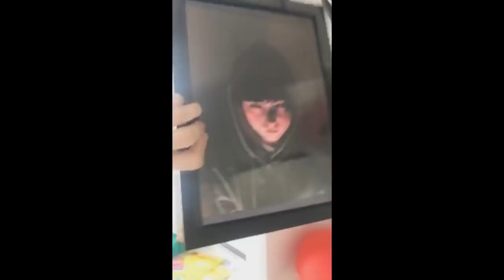БРАЙН МАПС МОМЕНТЫ С ТИГРОЙ 4 (INSTAGRAM STORY)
Всем привет! это нарезка лучших моментов со стрима